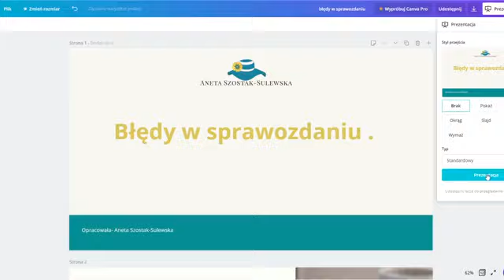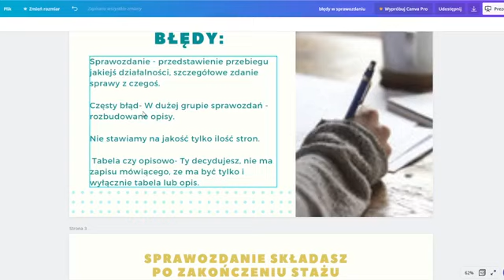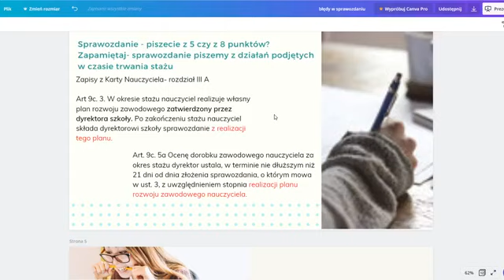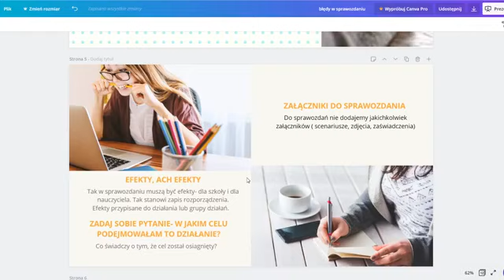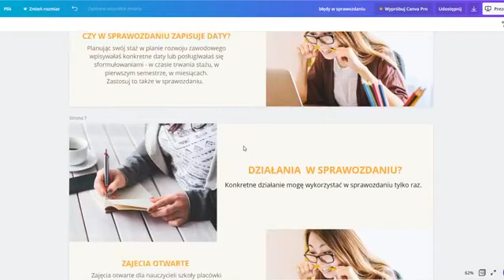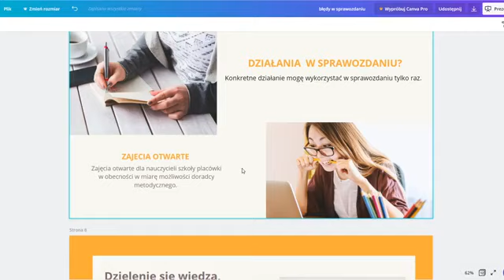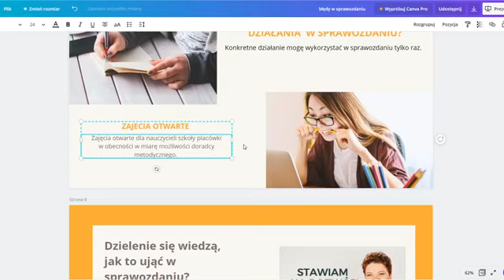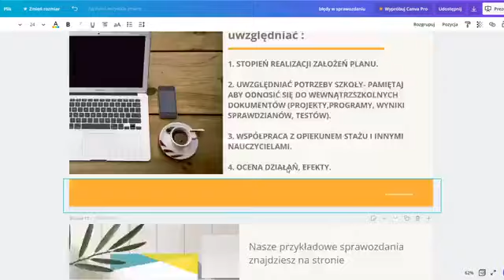AwansTV #78 Najczęściej popełniane błędy przy pisaniu sprawozdania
Ten odcinek dotyczy najczęściej popełnianych błędów przy pisaniu sprawozdania. Utknęłaś, nie masz pewności - obejrzyj ten film, może coś zaradzimy temu.

Zapraszam do zakupu naszego sztandarowego produktu, jakim jest AWANSOWNIK, czyli planer, pomocnik nauczyciela w awansie ;)